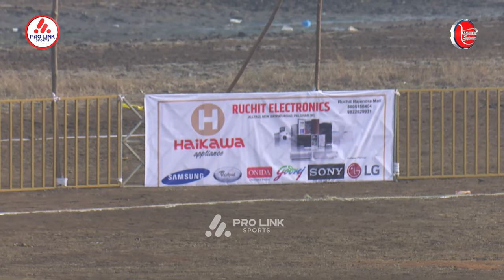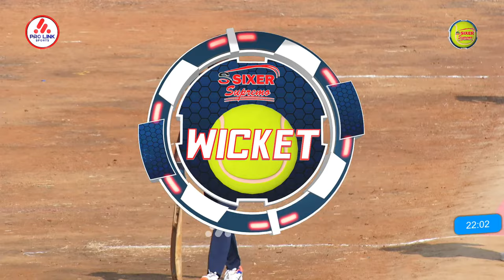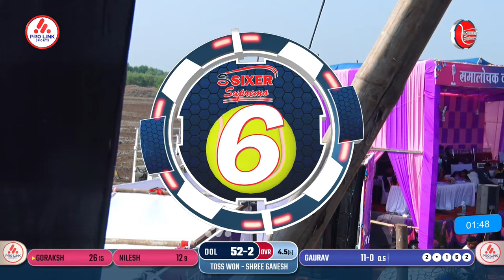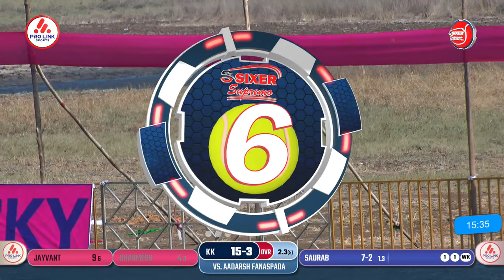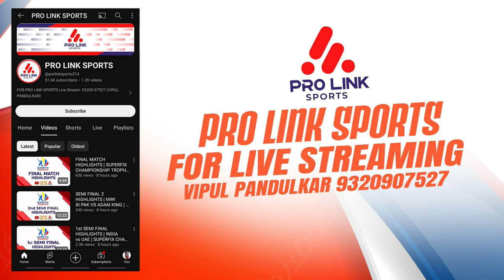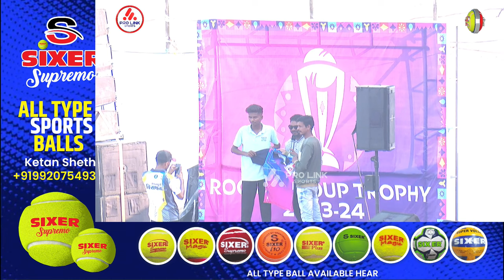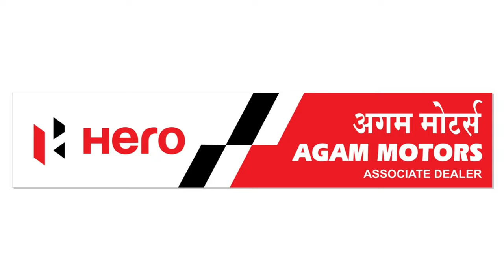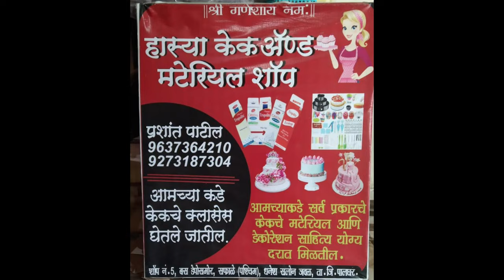ROCKY GROUP CHASHAK | 2023- 2024 | DAY 3